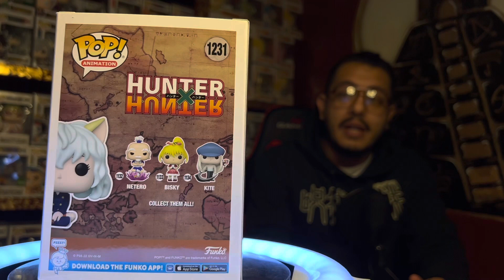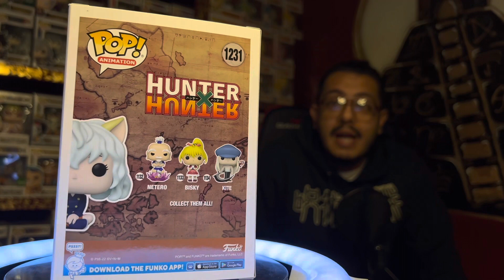Neferpitou Funko Pop Exclusiva De la Funko Shop Unboxing!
En este video les traigo el Unboxing del Funko Pop Exclusivo De La Funko Shop Neferpitou una de las hormigas quimera de la Guardia Real del Anime Hunter X Hunter!